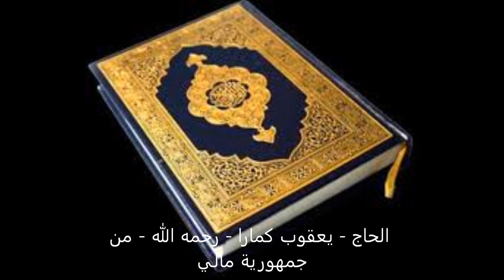8kole yacouba camara 85 الحاج - يعقوب كمارا - رحمه الله - من جمهورية مالي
masulou dadiale n tediane base camara en lanque mandy republique du mali
الحاج - يعقوب كمارا - رحمه الله - من جمهورية مالي